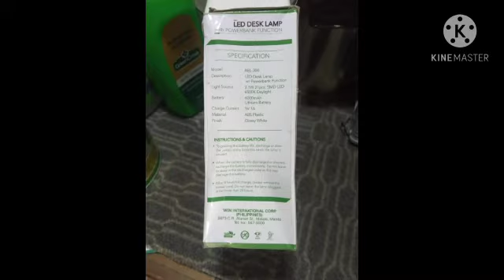Omni - Electrical & Lighting ( LED DESK LAMP with POWER BANK FUNCTION )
SPECIFICATION
Model : AEL-300
Description : LED DESK Lamp w/ Power Bank Funtion
Battery : 6000mah ( Lithium Battery )
Charge Current : 5V 1A
Material : ABS Plastic
Finish : Glossy White
LED Power : 2.1 Watts
Performance : 12hrs